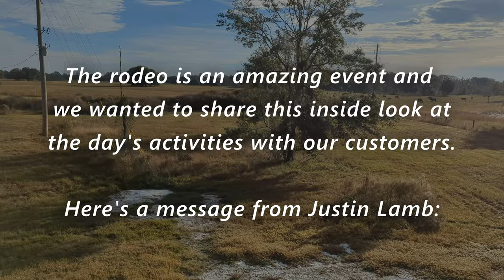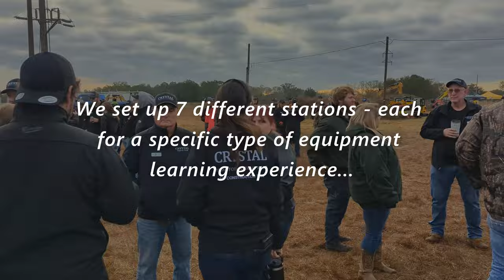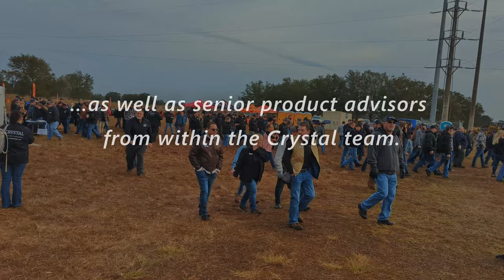The 2024 Crystal Tractor Equipment Rodeo (Full Documentary)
On January 11, 2024, we held our 2nd annual "Crystal Equipment Rodeo" training event! The Rodeo is a private event for our employees that we use as a training and team-building opportunity for our entire staff.

We're proud to be able to show you this inside look at the event, where you'll be able to meet some of our staff, our equipment vendors, and take a look at the wide variety of equipment we carry here at Crystal Tractor & Equipment!

Chapters:
0:00 Intro
1:53 Equipment Stations & Staff Interviews
7:21 Implements
13:33 Track Loaders, Backhoes, Mini-Skids
16:54 Tractors & Hay
18:30 Handheld Equipment
19:31 Off-Road and Motorsports
20:26 Zero-Turns Mowers and Turf
24:00 Excavators
26:23 Awards and Staff Interviews
34:30 Outro